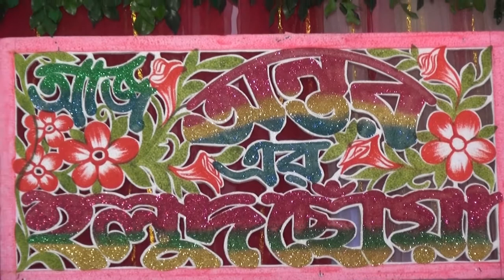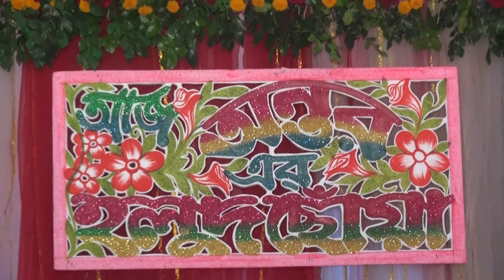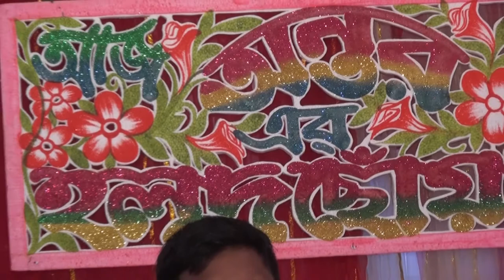Antor wedding video 1